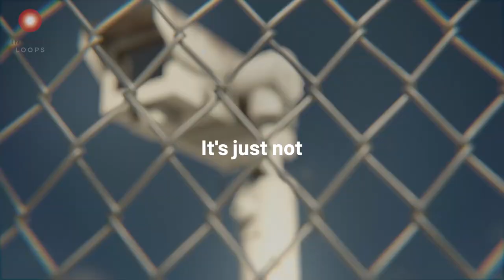Ben Westhoff — Fentanyl, Inc. | Episode 189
Ben Westhoff is a best-selling investigative journalist focusing on culture, drugs, and poverty.

Ben’s book Fentanyl, Inc.: How Rogue Chemists Created the Deadliest Wave of the Opioid Epidemic was the culmination of a four-year investigation into the worst drug crisis in American history, an investigation that included Ben making an undercover visit to Chinese drug factories. His latest book, Little Brother: Love, Tragedy, and My Search for Truth tells the story of Ben’s search for his little brother’s killer.

Ben is currently working on a documentary, Antagonist, about naltrexone, an opioid treatment medicine that some have called a “wonder drug.”

Ben joins the show to discuss the failure of the War on Drugs, the role played by Big Pharma, how he speaks to his children about drugs, what most Americans misunderstand about poverty, and MUCH more.

Show Notes:

0:00:00 Intro
0:01:06 Main podcast
0:02:23 The Worst Drug Crisis in World History
0:07:53 How China and Fentanyl Are Connected
0:10:37 Why Can’t the USA Stop This?
0:13:36 The Failure of the War on Drugs; Better Solutions
0:19:36 Vivitrol: a Wonder Drug?
0:29:33 Finding Better Ways to Care For the Vulnerable
0:32:22 Free Markets & Big Pharma
0:37:10 How Ben Speaks to His Children About Drugs
0:39:40 Innovation & Stigmatization
0:46:57 How Harm Reduction Can Help
0:49:25 What Has Happened to San Francisco?
0:52:34 Could Decriminalization Work?
0:58:01 Ben’s Hunt For His Little Brother’s Killer
1:01:29 What Most Americans Misunderstand About Poverty; How Listeners Can Help
1:06:30 How Ben’s Documentary Can Help
1:09:56 Ben as Emperor Of The World
1:13:41 End screen

Books Mentioned:

- Fentanyl, Inc.: How Rogue Chemists Created the Deadliest Wave of the Opioid Epidemic; by Ben Westhoff
- Little Brother: Love, Tragedy, and My Search for Truth; by Ben Westhoff
- Original Gangstas: Tupac Shakur, Dr. Dre, Eazy-E, Ice Cube, and the Birth of West Coast Rap; by Ben Westhoff
- Thank You For Smoking; by Christopher Buckley